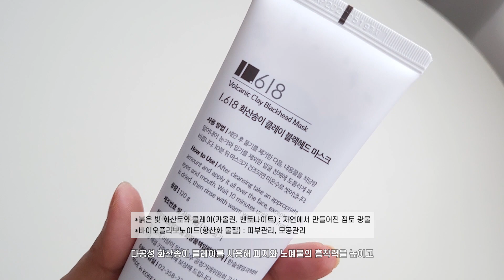블랙헤드 팩, 1.618 화산송이 클레이 블랙헤드 마스크, 수부지, 지성피부, 모공축소, 건성피부의 모공관리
※콘텐츠 내용, 진행 순서, 스크립트(자막!) 내용, 썸네일 유사 복제 금지.
스타일 표절 포함, 표절에 대한 이해 후 어떤 행보도 유사하게 따라오지 마세요.
DM과 함께 채널 공개 합니다. (YOU!)

filmed & edited by Mina Hong
영상 2차 편집 불가. 유튜브 링크를 사용해 공유해주세요. (이 외 협의 후 활용)

Camera - iphone 15 pro / Galaxy Z Flip3 / SONY / Canon / Leica